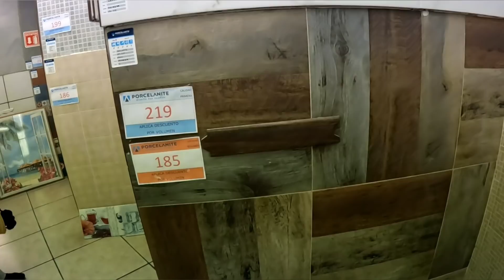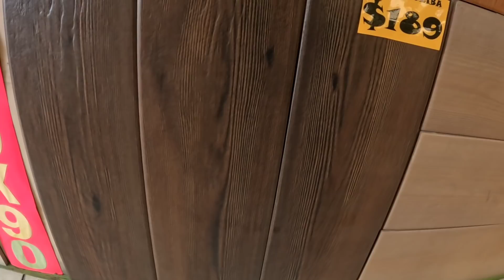EN BUSCA DEL PISO Y LA TALAVERA DEL BAÑO DE LA REMODELACIÓN!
No olviden darle like y compartir.

la canción más Chingona

les dejo el link de la canción del intro que estoy usando para la aventura en Balochistan.

Link de intros Méxicana en pakistan 🇵🇰

Fernanda khan

No olviden suscribirse darle like activar la campanita y compartir los pinches amo un abrazo grande desde pakistan 🇵🇰encontrarán una lista de reproducción de la musica que aquí suelen escuchar aparece como playlist pakistan 🇵🇰 para que puedan escuchar o descargar las canciones

Fernanda khan